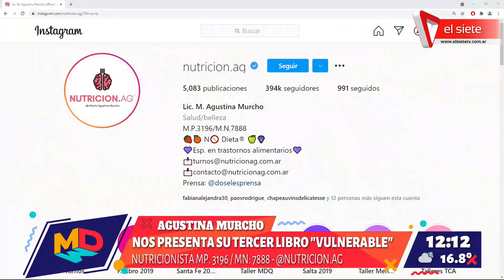Hablamos de trastornos alimentarios